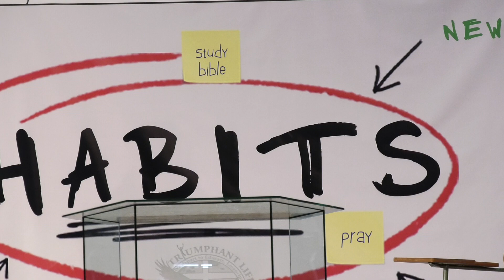Pastor Harold Grant | I Am About To See It